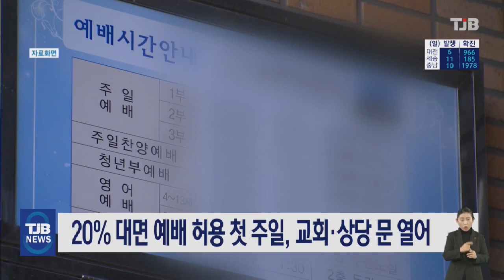[21.01.24] 20% 대면예배 허용 첫 주일, 교회·상당 문 열어｜ TJB 대전·충남·세종뉴스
정부가 사회적
거리두기 격상으로
전면 금지했던
대면예배를 허용한 뒤
첫 주일 예배를 맞은
교회와 성당에선
오랜만에 교인들의
발길이 이어졌습니다.

현장 예배를 진행한 교회들은
발열 체크와 마스크 착용, 명부 작성 등
예방수칙을 준수하고, 전체 좌석의 20%까지
좌석표를 배치해 인원수 제한에 들어갔습니다.

성당들도 닫았던 문을 열어 20% 수준에서
공동체 미사를 진행했으며,교회와 성당 모두
온라인 예배도 계속 병행하겠다고 밝혔습니다.